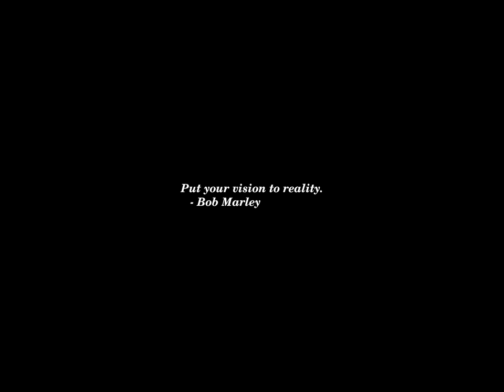Sunset Time-lapse: Tuesday, September 10, 2024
Today's headlines:

Girls may be starting puberty earlier due to chemical exposure: Study

Trump’s Promises to Cut Inflation Are Unrealistic, Many Economists Say

Constitutional sheriffs wield unchecked power across America, journalist says

Regenerative agriculture is sold as a climate solution. Can it do all it says?

Don’t believe the talking points — Pennsylvania natural gas can be a winner for Harris

Volkswagen Quits Labor Agreement, Paving Way for Job Cuts

Glenn Lowry, Longtime MoMA Director, Will Step Down Next Year

Can Donald Trump and Kamala Harris agree on America’s addiction crisis?

The Key Debate Attacks to Expect From Harris and Trump